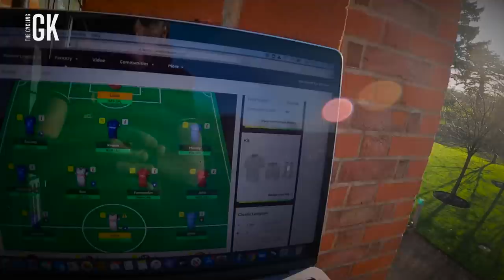2000 FANS Back In The Stadium..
FANS ARE BACK! You beauty.

Finally, 2000 fans were allowed back into Vicarage Road to watch the clash against Cardiff City! And of course the GoPro was there with them.

Smashing a Zwift session, picking up a new bike and training at the stadium the day before the game - followed by pre match build up and finally GoPro in the Goal with actual real crowd noise!

Entry for Troy Deeney's armband closed on 28th December 2020. The winner was drawn at random and will need to reply to my comment on their comment on this YouTube video.

If the prize is not claimed within 10 working days from the announcement, I will pick another winner at random. No alternative prizes were offered and the prize has no cash value.